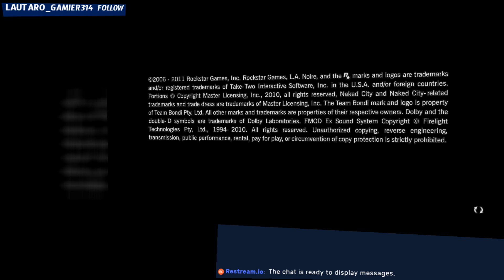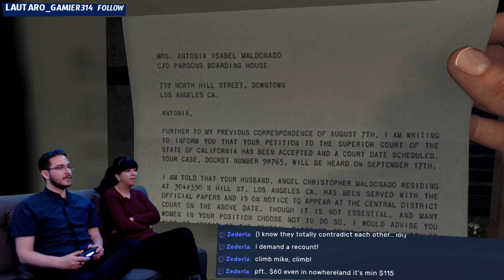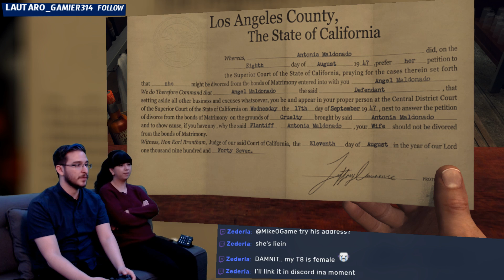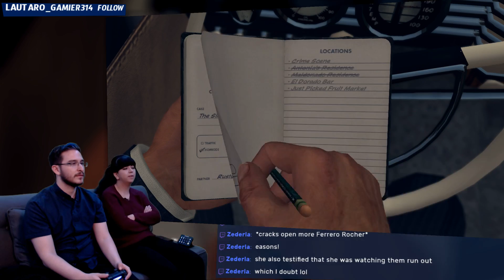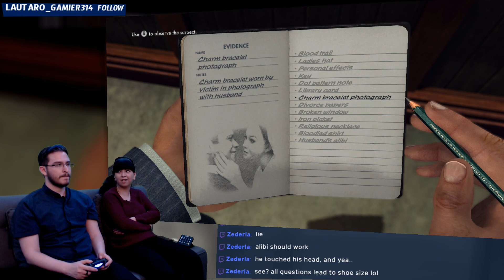L.A. Noire | Surprise! You're Under Arrest 🕵️‍ - 5